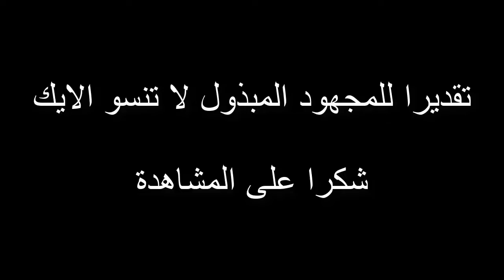لـ ـ مـ ـ ـن فـ ـ ـاتـ ـ ـه مـ ـبـ ـ ـاريـ ـ ـات الـ ـيـ ـ ـوم !! الـ ــسـ ـبـ ـت كــ امـ ـلـ ــة